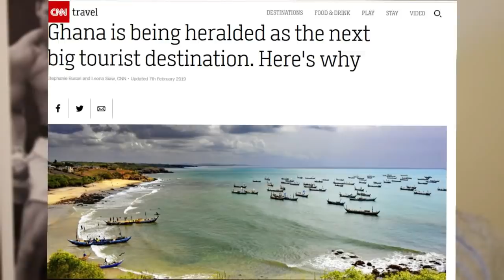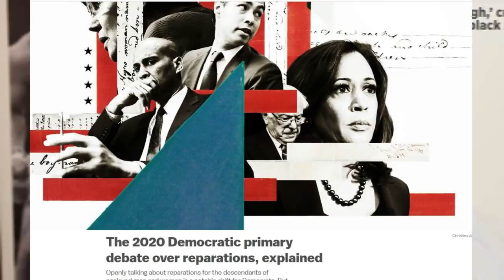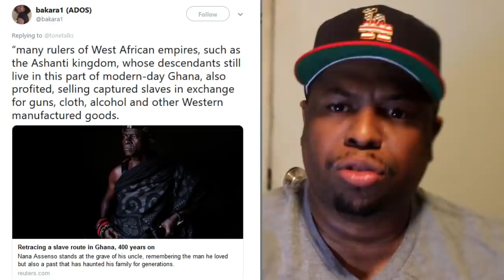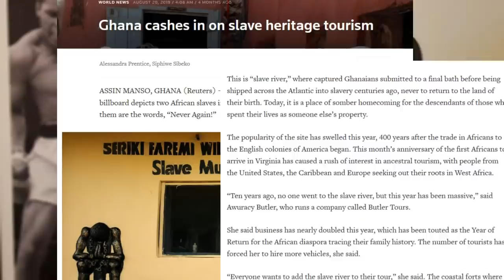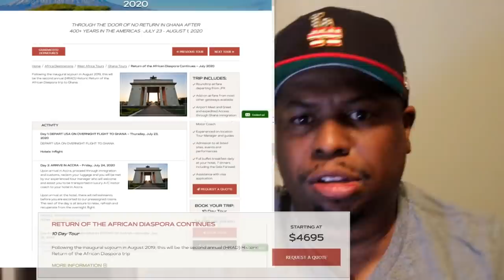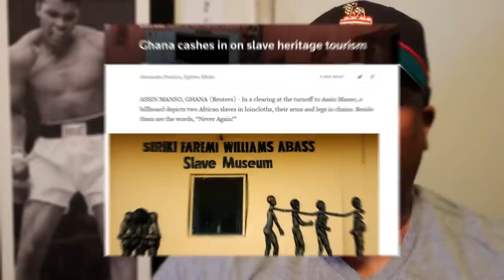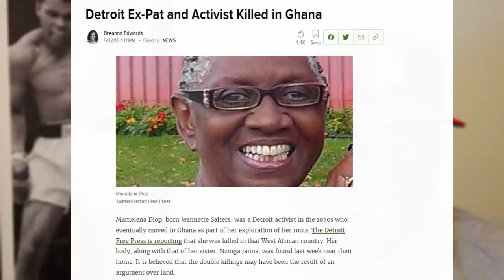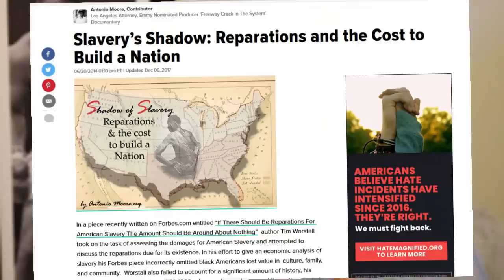Boyce Watkins & The Congressional Black Caucus Try to Sell African Americans on Ghana Slavery Tours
Attorney Antonio Moore looks closely at the recent push to have African Americans visit the west coast of Africa. Moore critiques the motives, and outcomes of these trips for ADOS.